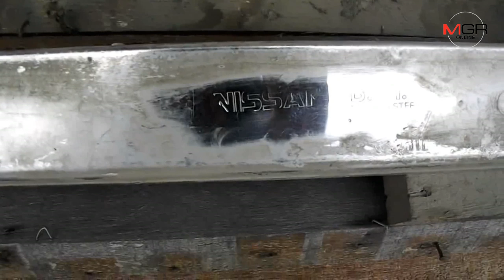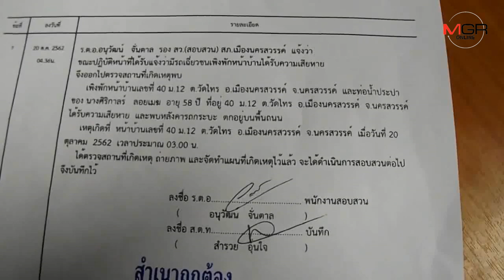4 ชีวิตสุดระทึก! เปิดวงจรปิดล่ากระบะปริศนาชนบ้านพังพินาศทิ้งโครงหลังคาให้ดูต่างหน้า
21/10/2019 4 ชีวิตสุดระทึก! เปิดวงจรปิดล่ากระบะปริศนาชนบ้านพังพินาศทิ้งโครงหลังคาให้ดูต่างหน้า
นครสวรรค์ - ครอบครัวชาววัดไทรเมืองปากน้ำโพ 4 ชีวิตสุดระทึก..นอนหลับบนบ้านกันอยู่ดีๆ รถพุ่งชนบ้านพังพินาศแล้วหนี ทิ้งแต่คอกโครงหลังคาให้ดูต่างหน้า เร่งควานหาวงจรปิดล่า พบเป็นกระบะนิสสันสีเขียวเข้ม คาดคนขับเมาหนัก